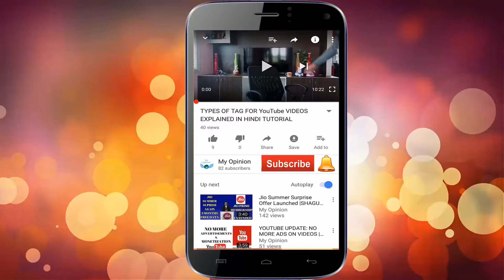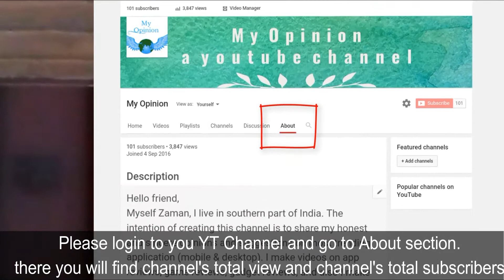HOW TO RE-MONETIZE YOUTUBE VIDEO AFTER 10K VIEWS EXPLAINED IN HINDI | FAQ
Dear Friends,

In this video, we will talk and learn about do's and don't of YouTube, as we all are aware that YouTube has realsed an updated about monetization on 6th April 2017. according to that update any channel whose total view is less than 10k, ads would serve on that channel's videos. no ads will be displayed on videos hose channel's total view is less than 10k. it means YouTube is temporally disabling a monetization. in this video I'm going to answer few FAQ such as how and where to check channel total views, how to apply for monetization after reaching 10k views, how to check whether Ads are display on our videos or not, so please watch till end.

TOP 5 AWESOME MUST TO HAVE ANDROID APPLICATIONS IN HINDI

AWESOME ANDROID APPLICATION FOR PERSONAL ASSISTANT IN HINDI

TYPES OF TAG FOR YouTube VIDEOS EXPLAINED IN HINDI TUTORIAL

YOUTUBE UPDATE: NO MORE ADS ON VIDEOS | MONETIZATION STOPS TILL 10K VIEW | HINDI

GOODBYE TO ANNOTATIONS EDITOR | YOUTUBE ANNOTATIONS NEWS UPDATE IN HINDI

Jio Summer Surprise Offer Launched |SHAGUN - Free Unlimited 4G Data for 3 Months Till JULY 2017

EASY WAY TO DOWNLOAD YouTube VIDEOS WITHOUT ANY SOFTWARE | YOUTUBE TIPS & TRICKS | HINDI

Monetize Facebook Videos and Earn Money | Facebook could Announce Revenue Share

FREE BEST ANDROID APP &  REVIEW | VIRTUAL REALITY | VR STORE | GOOGLE CARDBOARD - HINDI

HEALTH BENEFITS OF ALKALINE PURIFIED WATER IN HINDI

How to add & use  YouTube End Screen & Annotations for your video in Hindi

RELIANCE JIO NEWS UPDATE IN HINDI | JIO OFFER EXTENDED TILL MARCH

FULL KODAIKANAL ROAD TRIP | PRINCESS OF HILLS | Vlog

HOW TO REMOVE IMAGE BACKGROUND - PAINT.NET - HINDI

HINDI - HOW TO MAKE YOUTUBE CUSTOM THUMBNAIL FOR FREE

How to REMOVE BACKGROUND NOISE  - HINDI

RELIANCE JIO RUMOURS AND THE TRUTH - MY OPINION IN HINDI

My Opinion  - YouTube Channel Trailer - Hindi

How to Remove Green Background from Video using Camtasia - HINDI

PHONE GOT EXPLODED | FAKE OR REAL EXPLAINED IN HINDI

About Us

Hello friend,
Myself Zaman, I live in southern part of India. The intention of creating this channel is to share my honest and sincere opinions and suggestions on most trending application (mobile & desktop). I make videos on app reviews, game reviews, gadget reviews, and also I make videos on how to.

I make videos in Hindi so that I can reach & share my knowledge to large Indian viewers.

I post videos regularly mostly every week.